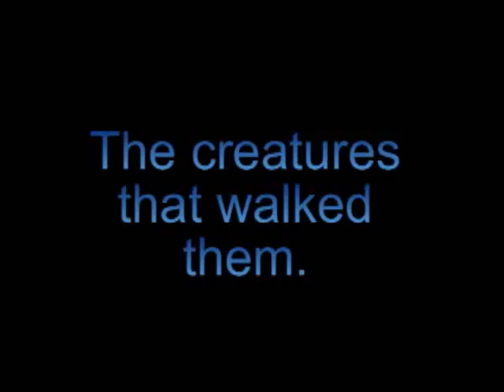Pocket God Trailer (fan made)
a trailer for apocket god i decided to make.